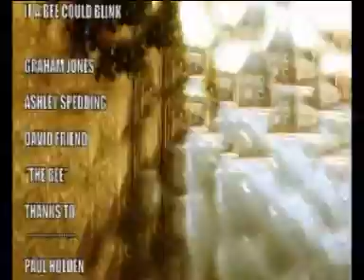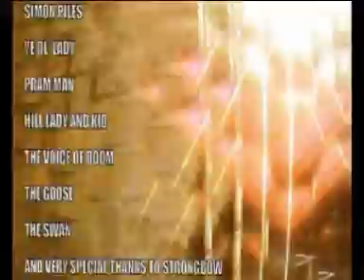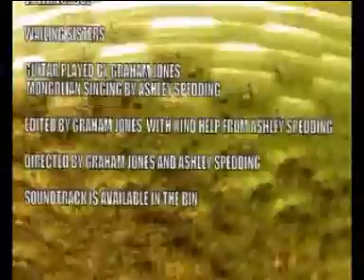If a Bee Could Blink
IDEAL RANDOM PRODUCTIONS AND TEAM F.U.B.A.R PRESENT The First Collaboration.A short film of great importance to all mankind